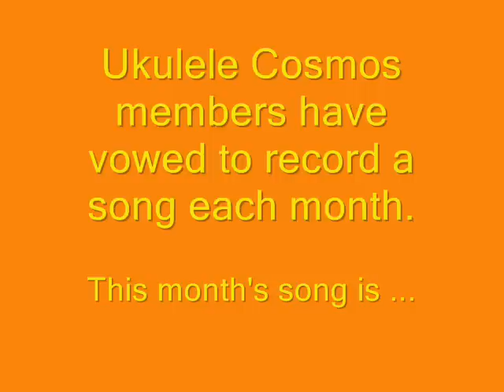These Foolish Things (Singalong Version)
I re-edited this to help set the context.